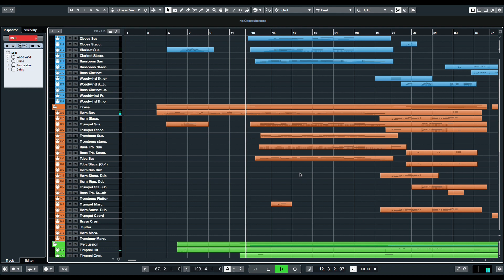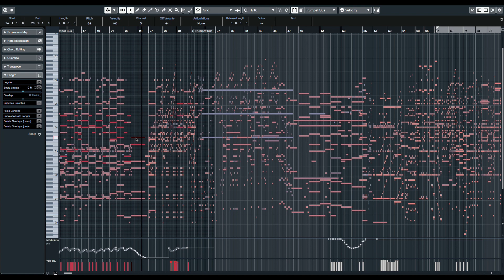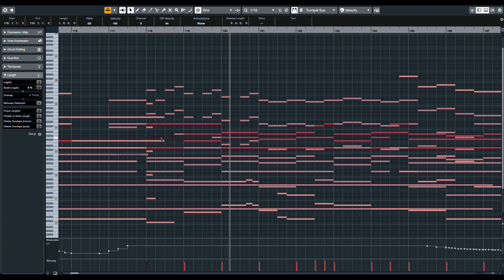How To Train Your Dragon : The kill ring [Cubase MIDI Mockup]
Cover The Kill Ring From How To Train Your Dragon
Music Score By John Powell
Cubase MiDi Mockup By Tinnakorn Thadsri